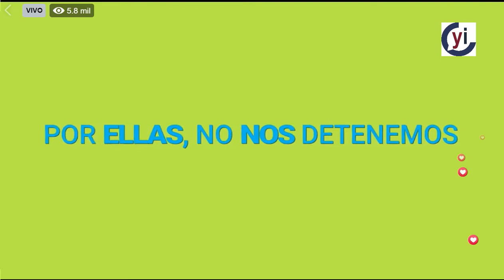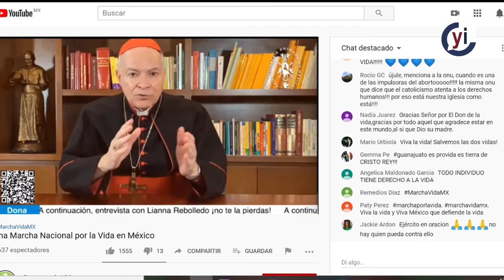México defiende la vida 2020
Miles de personas demostraron que México esta a favor de la vida y no de la muerte, en la novena Marcha por la Vida.